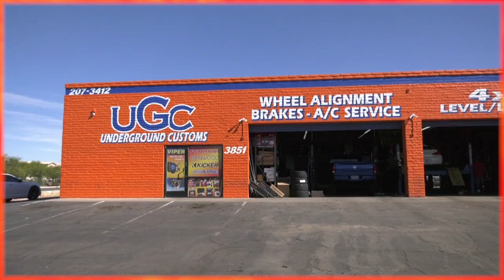Nuestra Hora Con Lety - Julio 2023 Show #1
Venos todos los domingos a las 9 am en Estrella TV